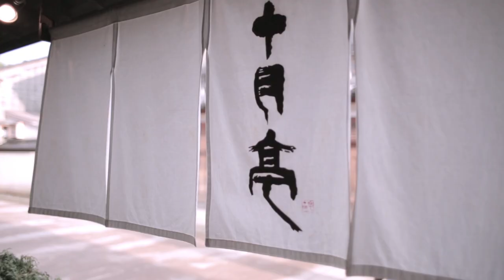Music Es Un Voyage Opening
Welcome to "Music es un Voyage".

I`m a musician, composer and music teacher.

I believe there is music within us all. I am travelling the world, meeting people to share music and compose songs together. Maybe you will be the next one to experience this with me?

MUSIC ES UN VOYAGE
Follow us on / Siga no:

Quer fazer parte do projeto também? Escreva para nós :-)